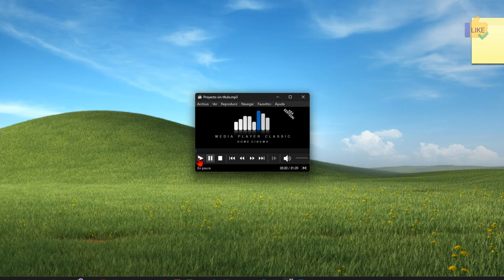El mapa para ver donde da la sombra en cada momento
Con este mapa puedes saber siempre dónde da la sombra. Es buscador de sombras perfecto.

Google ha desarrollado una herramienta llamada Shadowmap para mejorar los entornos urbanos y aliviar las altas temperaturas del verano. Esta herramienta ofrece un mapa en 3D interactivo que muestra las sombras y las zonas con más árboles en una ciudad. La falta de áreas verdes en un entorno urbano puede hacer que los ciudadanos sufran calor intenso durante ciertas horas del día. Shadowmap ayuda a planificar mejor los espacios y lugares donde pasar el tiempo libre para encontrar áreas con una temperatura más fresca.

El sitio web de Shadowmap permite acceder a un mapa en 3D que muestra las sombras según la hora del día. Al introducir la ubicación, el mapa muestra un entorno realista en 3D con áreas sombreadas en color azul oscuro. Lo destacado de esta herramienta es su realismo y detalle, mostrando incluso los árboles en 3D que cubren avenidas y calles en zonas verdes. El mapa permite buscar calles y avenidas específicas para ver cómo se sitúan las sombras y los árboles a lo largo de las mismas.

Desde el buscador de Shadowmap, se puede seleccionar cualquier hora del día para planificar actividades al aire libre. Por ejemplo, encontrar una terraza con sombra durante el atardecer puede ser un buen lugar para disfrutar de una bebida refrescante. La cantidad de datos que proporciona Shadowmap, combinada con el mapa en 3D de la ciudad, la convierte en una herramienta imprescindible para los días de calor en el verano de 2023.